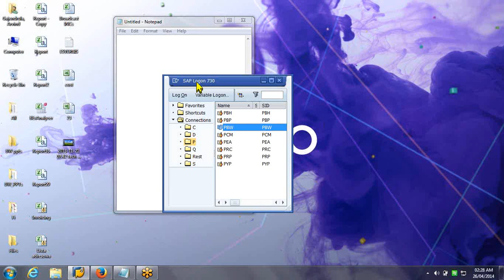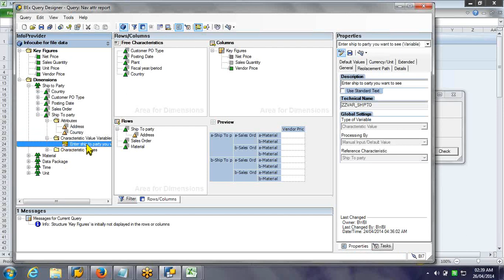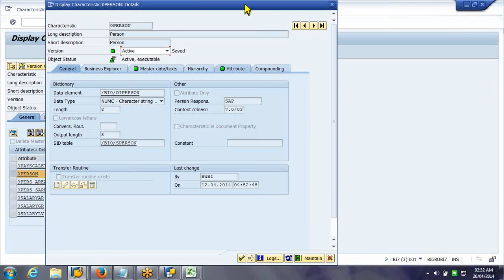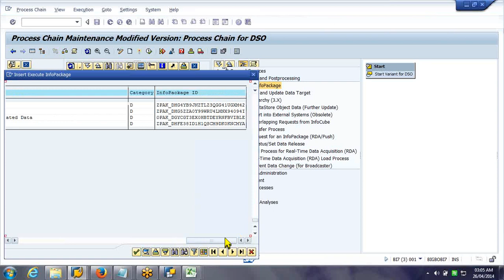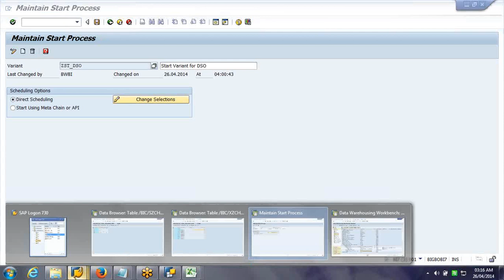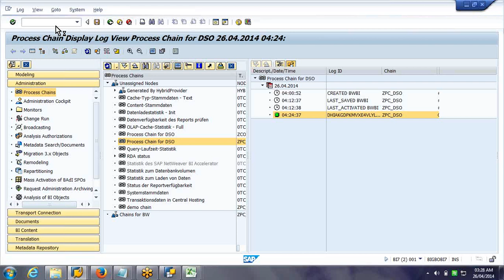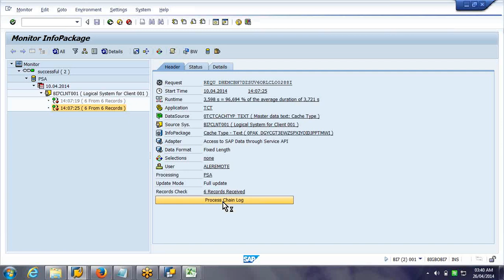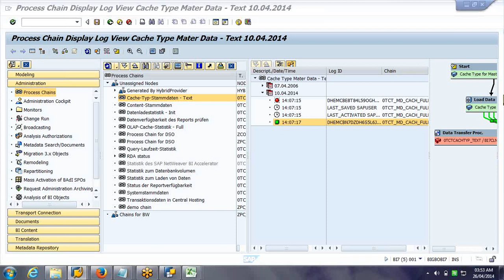SAP BW 7.3 Training Tutorials - Part 13